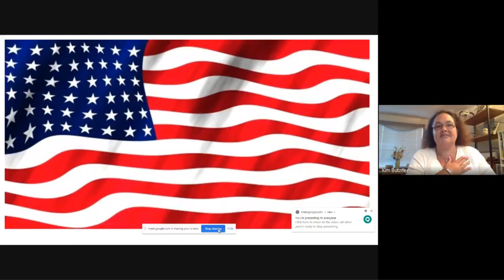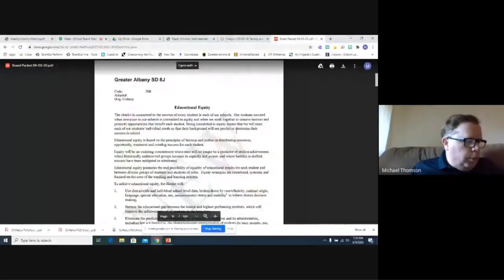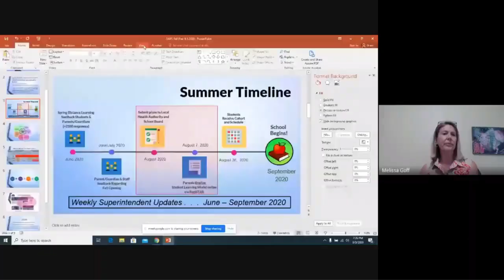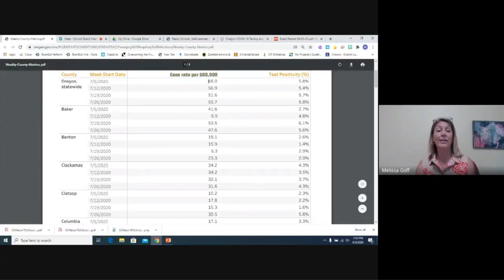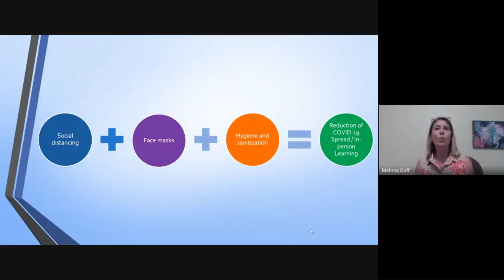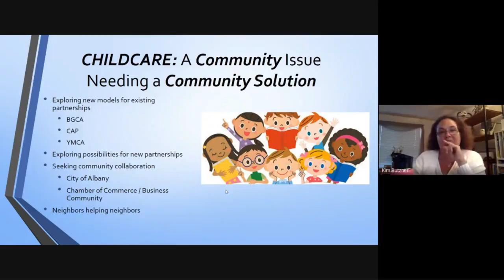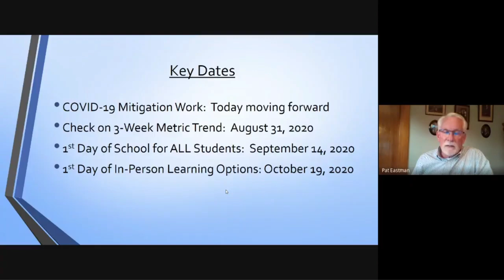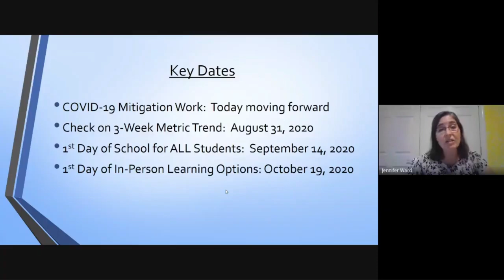School Board Meeting - August 3, 2020 - 7 p.m.